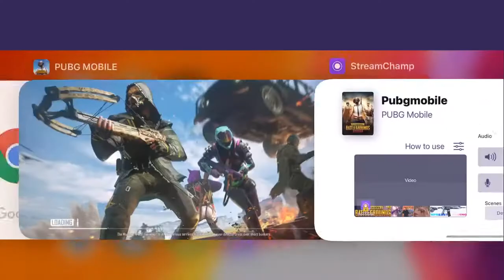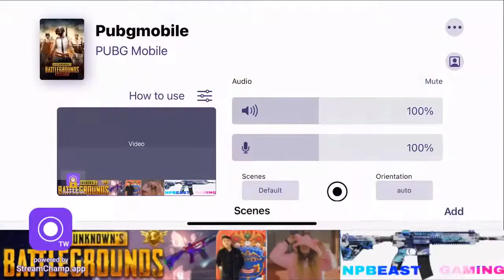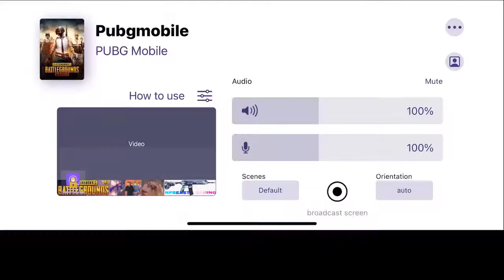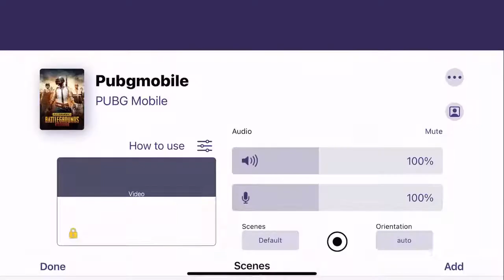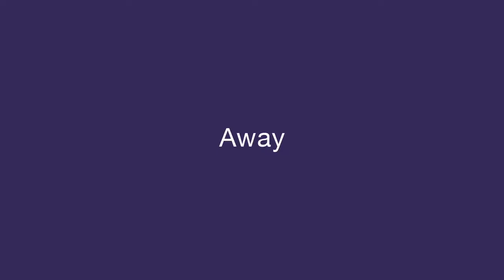NPBEAST GAMING IS LIVE | PUBG MOBILE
Hello guys help siyona shrestha
Who is Siyona ?? [ Siyona shrestha now 13 month old may die within the next few month if rare disease called spinal muscular atrophy { SMA type-1} is not cured.And the care is expensive. The family need at least {$2.3 million} Nepalese rupees 25 crores, within past 2 weeks her family collected 7 crores but still need more than 18 crores for her treatment. Let’s unite together & save her guys !! No hate comments |||
Paymant details
A/C NAME : Siyona shrestha
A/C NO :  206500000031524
Bank of kathmandu Ltd  parasi Branch
Swift Code : BOKLNPKA
OR esewa id : 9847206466 [ sandeep shrestha] Father of Siyona
Another Esewa Id : 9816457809 ~ Siyona mother [ Elina Gurung
Heloo guys,
I am not pro but play for fun dont comments nob, dont spam on comment
I am thankful to all our viewers and subscribers who have been supporting me. Lots of love. ❤️❤️